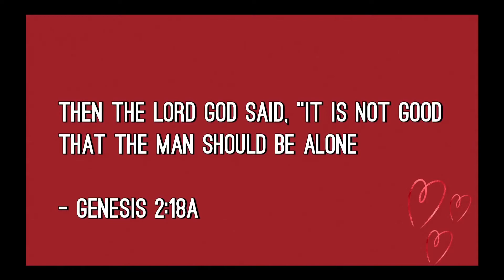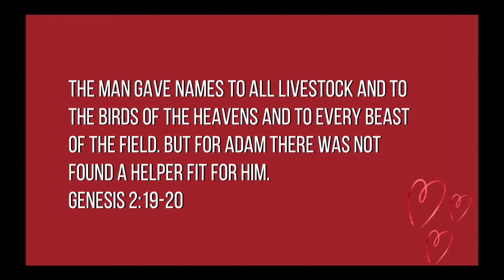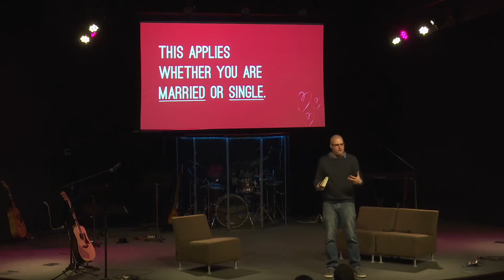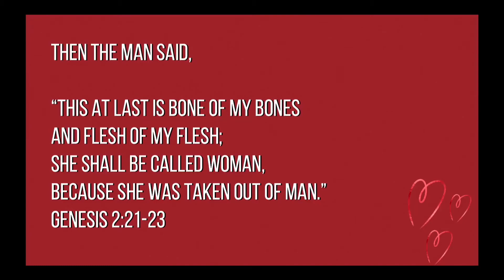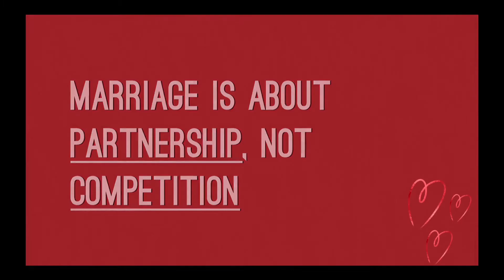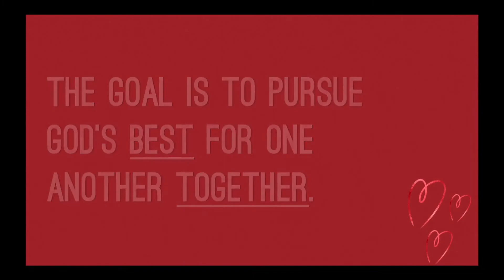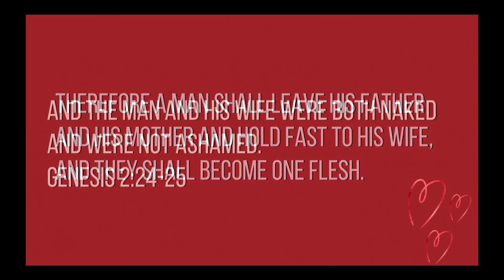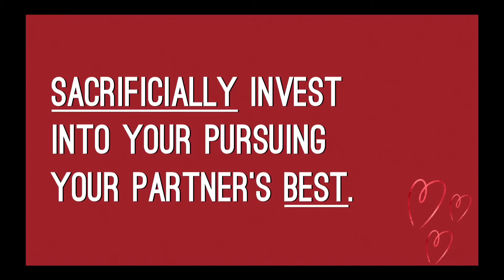Valentines Day, 2021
Sunday morning message of New Life Church. NewLifePierre.com
We exist to Help People Find And Follow Jesus